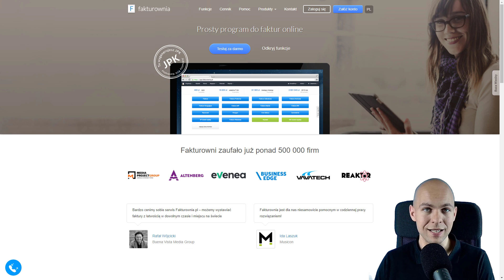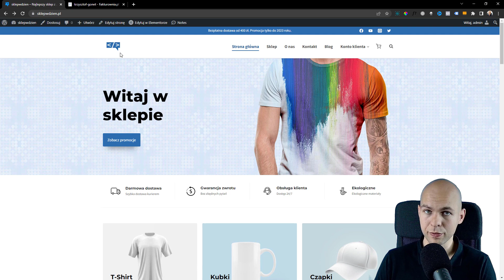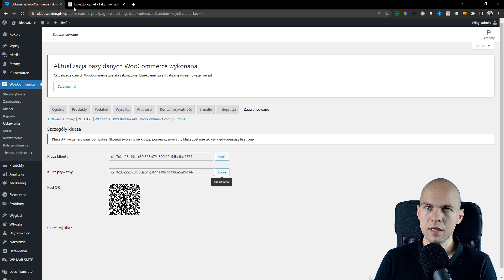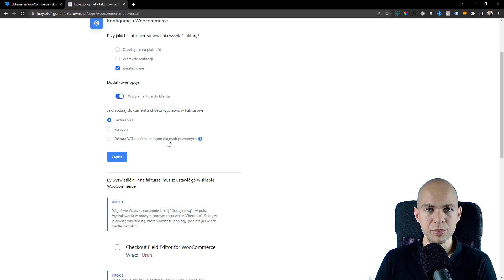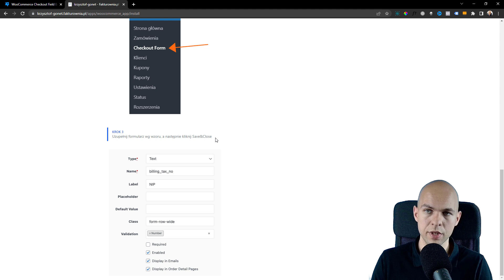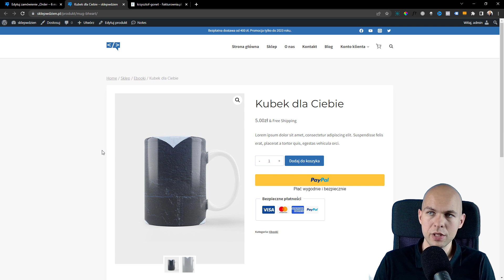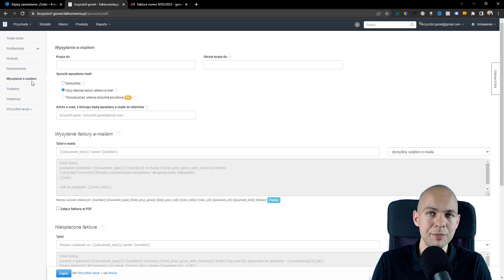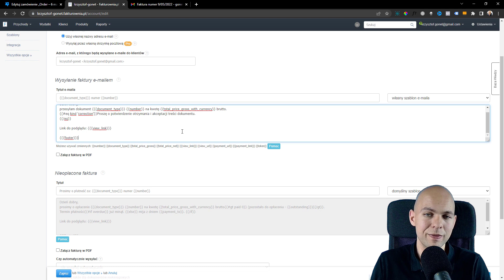Fakturownia WooCommerce Integracja Bezpłatna Wystawianie Faktur WordPress WooCommerce NIP Pole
Fakturownia WooCommerce integracja Bezpłatna. Z tego filmu dowiesz się jak zintegrować WooCommerce z narzędziem Fakturownia, korzystając z oficjalnej bezpłatnej integracji od fakturowniapl.
Aby połączyć Twój sklep z narzędziem fakturowania będziesz musiał utworzyć konto w programie fakturownia.pl

Opcjonalne rozwiązanie.
Link do wtyczki Fakturownia WooCommerce WP Desk

⏱️Znaczniki czasowe⏱️
0:00​​  - Wprowadzenie
00:55- Fakturownia WooCommerce  Integracja wtyczka
03:26 - Generowanie kluczy API WooCommerce Fakturownia
02:59 - Podstawowe ustawienia funkcji wystawiania faktur
03:59 - Dodanie pola NIP w formularzu zamówienia (WooCommerce NIP Pole)
05:33 - Testowanie integracji WooCommerce Fakturownia
06:25 - Ustawienia wysyłki e-mail Fakturownia
7:17  - Alternatywne rozwiązanie